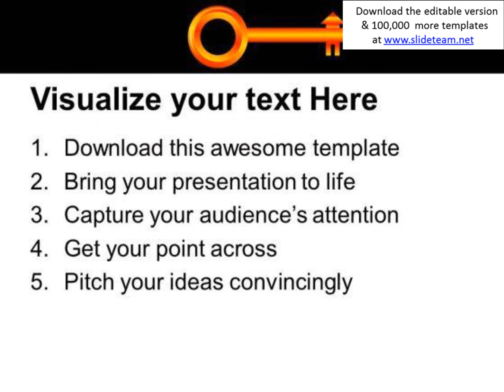golden house key with man sitting powerpoint templates ppt backgrounds for slides 0213